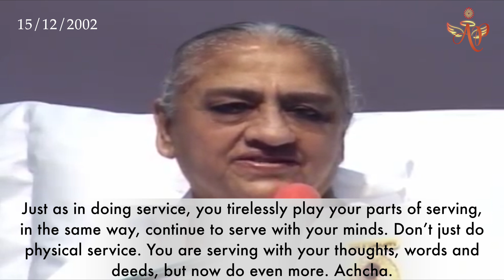Bapdada (Part 6) December 15, 2002- BapDada also remembers those from Madhuban from His heart